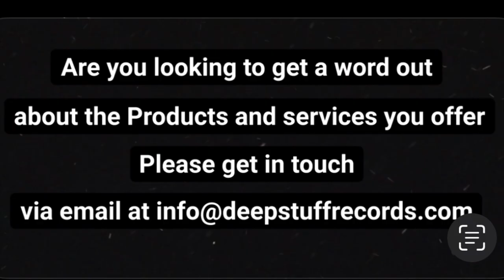S014E4: Kim Kardashian Loves European (Men's) Football Especially Real Madrid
This is a Sports Talkshow and a Podcast mainly Focusing on the beautiful game of Football

This is the fourteenth Season with dRem TGI (Emmy Hikins) and Trevor Gear on Deepstuff TV and Deepstuff Radio of Deepstuff records. All Episodes conducted by Legendary Singer-Songwriter and Musician Trevor Gear and TV and Radio presenter Emmy Hikins (dRem TGI) and also a Singer-Songwriter and a music producer of Deepstuff records LTD,